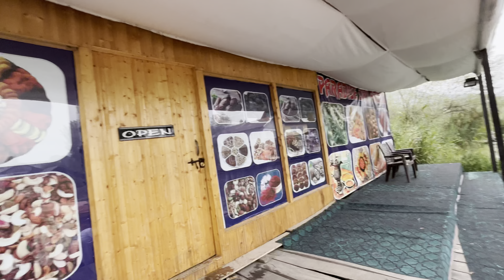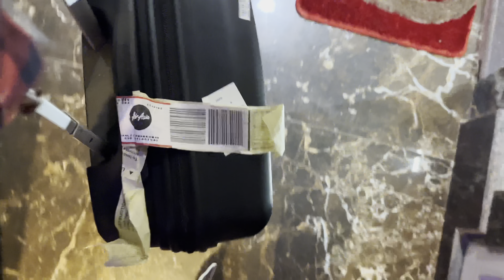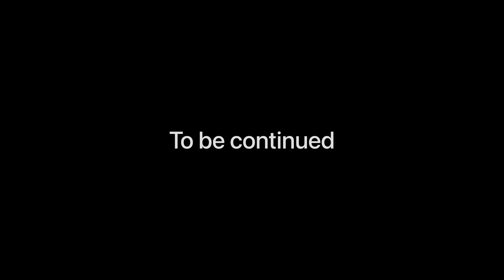FEELINGS BATA NI SAKTA FIRST TIME SHIKARA PR BAITHA HU 😍